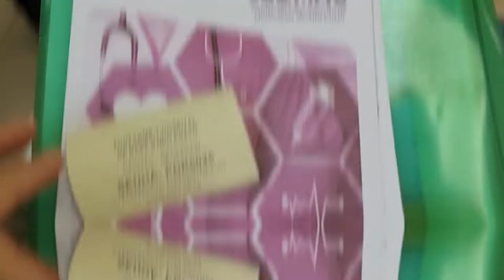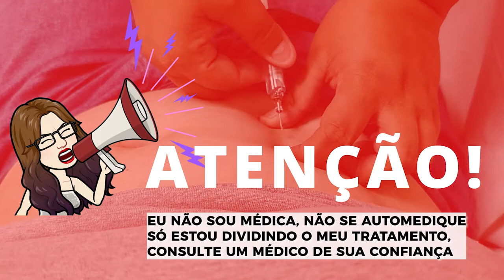Espondilite Anquilosante: Remédio Biológico - Segunda aplicação Vlog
Essa foi a 3ª e 4ª dose da aplicação do medicamento biológico para espondilite anquilosante!

A espondilite anquilosante é um tipo de inflamação que afeta os tecidos conjuntivos, caracterizando-se pela inflamação das articulações da coluna e das grandes articulações, como:
- Quadris;
- Ombros e outras regiões.

A EA é uma doença autoimune que provoca a inflamação articular progressiva de grandes articulações, principalmente a coluna e as características são dores nas costas e rigidez.

Sintomas da Espondilite Anquilosante:
Dor na coluna e rigidez pela manhã podem ser sinais de espondilite anquilosante, uma doença reumática que também pode causar inflamação nas articulações e até no olho.